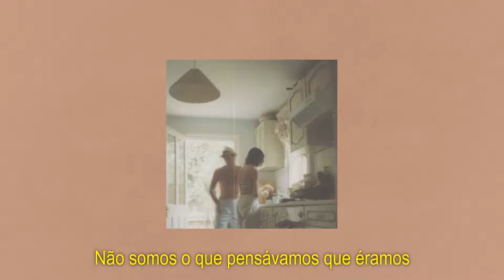Keaton Henson - Husk (Legendado)